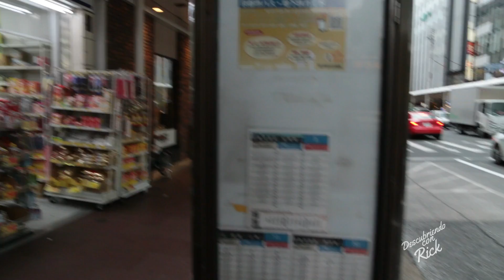Viaje a Japón II (Kyoto)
Segunda parte de mi viaje a Japón.